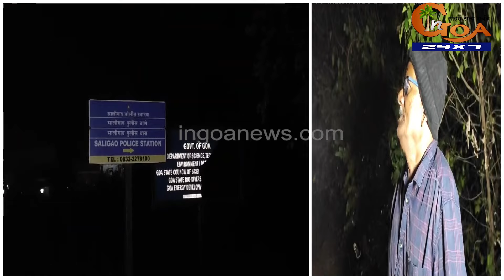Andhera Kayam Rahe! Street poles but no streetlight at Pilerne Industrial Estate